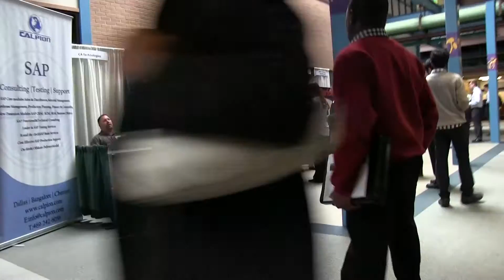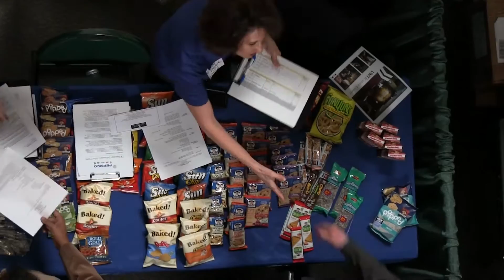Engineering Career Fair 2013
The  Feb. 21, 2013, Engineering & Computer Science Internship & Career Fair hosted more than 50 employers, a higher representation than the spring event of the previous year. UNT College of Engineering students were able to learn more about potential internships and permanent positions at companies such as BNSF, Hewlett Packard, Hitachi, L-3 Communications, Lennox International, PepsiCo, Schlumberger, Tektronix, Circuit Breaker Sales, Fidelity Investments, and Zodiac Seats. The Engineering Career Fairs, held in the spring and fall semester at UNT's Discovery Park, are a great opportunity for UNT Engineering students and alumni who are seeking employment, as well as learning more about employer recruiting activities and the interview process.